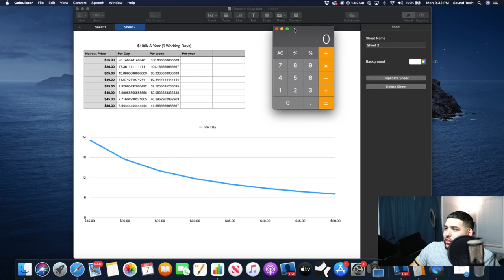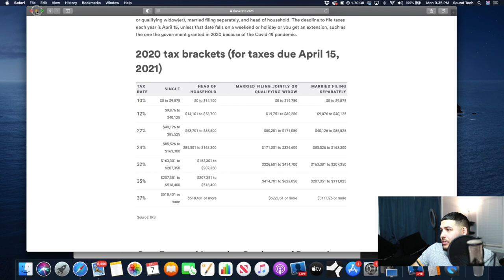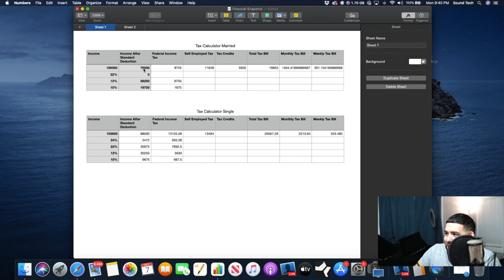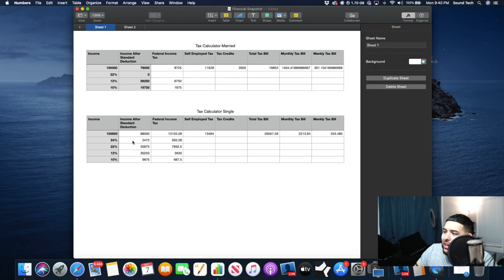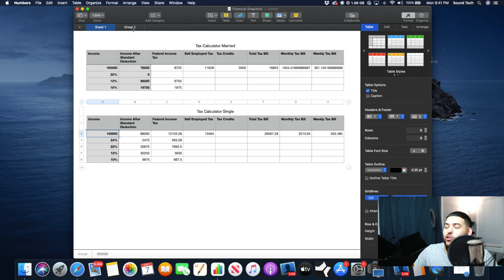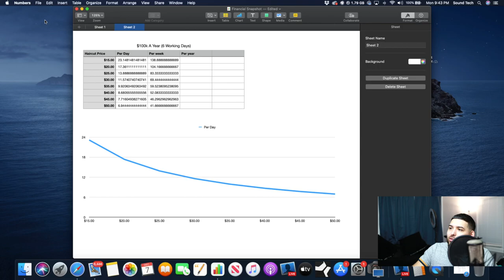Here’s how to make $100k as a barber, and pay taxes on it